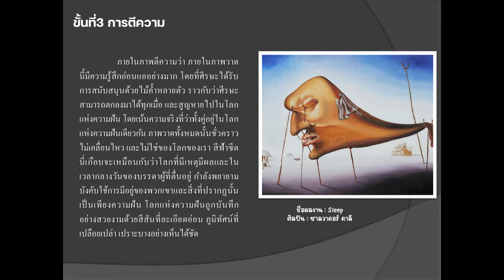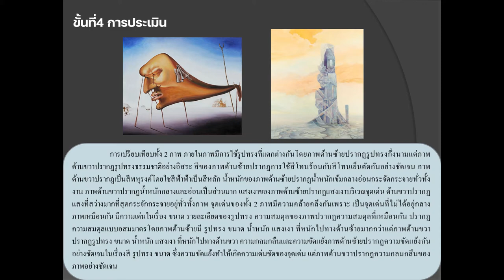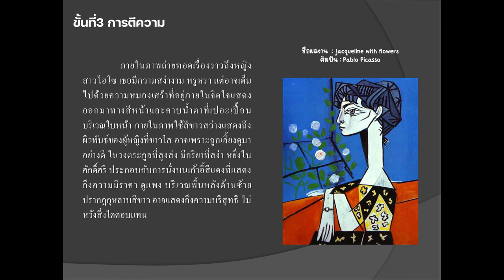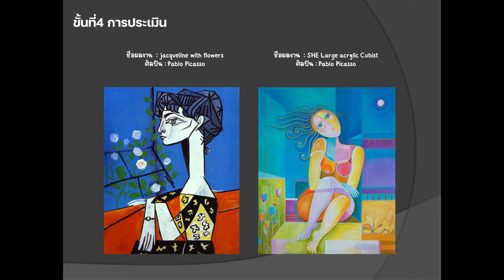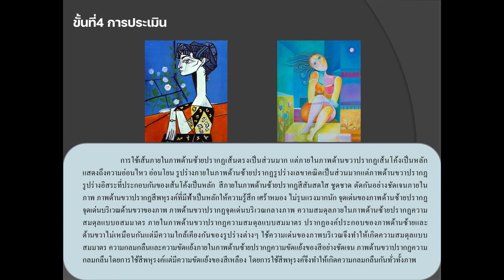วิจารณ์งานศิลปะของศิลปิน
นายธนัดชัย พุ่มนาค 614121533

ชื่อผลงาน : Sleep
ศิลปิน : ซาลวาดอร์ ดาลี

ชื่อผลงาน : DREAMLAND
ศิลปิน :  Piotr Horodyński (1970)